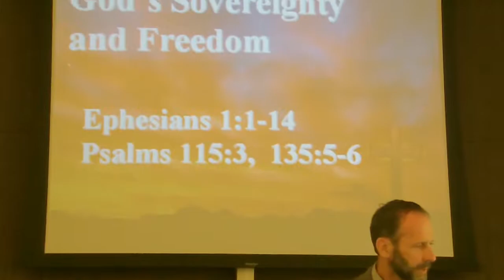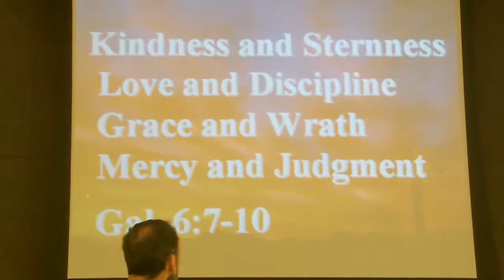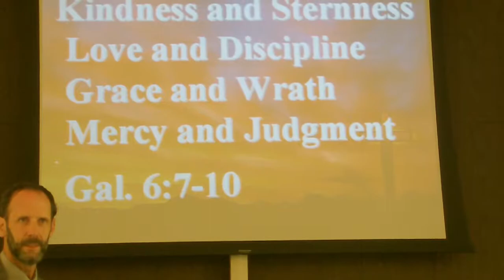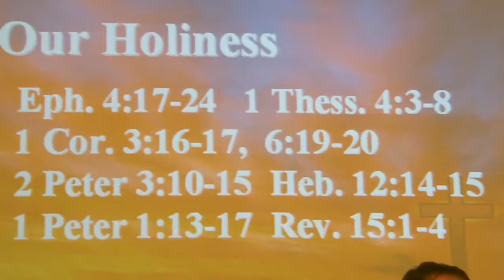PASTOR MIKE SERMON NOV 8 2015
Rev.4:1-11    Isiah 6:1-5  Hebrews 7:26
Taken from the sermon..
Many self confident people make up their own ideas about how they are saved and are doomed.
Many peoples ideas about God are erroneous. Without Holiness no  one will see the Lord and wont go to Heaven. This is all over the Bible..God will destroy everything, but only those that are Holy will go to God..Our culture is ignorant due to the hardening of their harts & God will punish them..Many Christian people have lost a life of Holiness